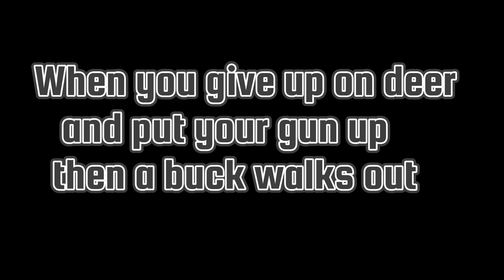When a buck walks out after you gave up on deer for the day | from my latest video!